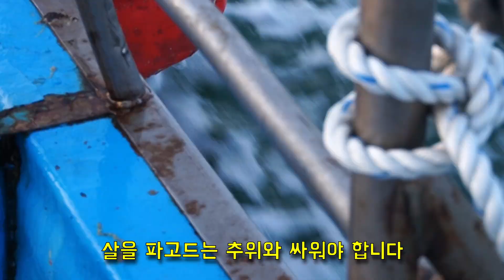무슨 일이죠? 대부도 앞바다 에서 김 농장을 한다고요? 아무나 먹을 수 없는 물김!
우리가 흔히 먹는 김의 생산지가 어디 일까요?
대부분 남해 바다라고 얘기할 사람들이 많을텐데요?
서해안 대부도 앞바다에 엄청난 김 농장을 하고 있다는 사실입니다.
연간 1만 톤 이상 김을 채취한다고 하는데..

대부도 앞 바다 새벽 바람은 정말 매섭고 추웠습니다.
극한직업이 따로 없는 김을 채취하는 영상과
김으로 어떤  맛있는 음식을 만들 수 있을까요?
아무나 먹을 수 없는 물 김은 그들만의 특권 이였습니다.

(맛집제보 무료 촬영 문의는 댓글 또는 메일로 부담 없이 연락주세요.

대부도 행랑곡항
안산시단원구고랫부릿길17